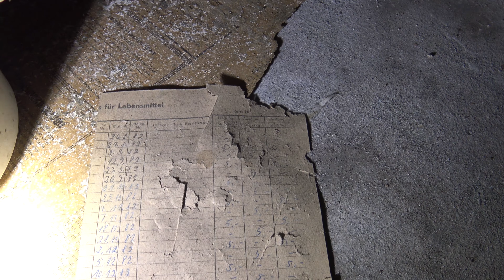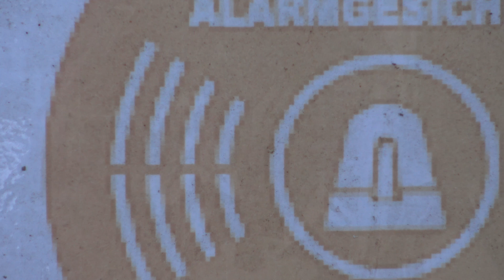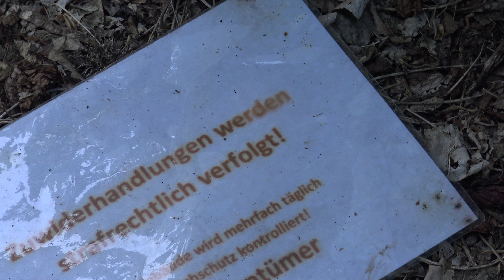LOST PLACE: DAS SCHLOSS HENRIETTE | URBEXTOUR PROLUXY #042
Wie auch andere Lost Places, trägt auch dieses seine eigene Geschichte. Wir besuchten ein verlassenes Schloss, mit vielen Einrichtungsgegenstände und einem Bad, das voller Blut war. Erbaut im Jahre 1801 bis 1805. Nach der Enteignung wurde es als Pflegeheim genutzt. Genauere Informationen findest Du im Video.

Jede Woche gibt es ein neues Video, bei dem ich bemüht bin, möglichst viele Informationen zu den Orten einzubinden. Beste Grüße Marcus

Meine Ausrüstung:

Bei diesen bekomme ich eine Provision für jeden Kauf.
Ihr dürft die Produkte aber selbstverständlich auch wo anders kaufen.